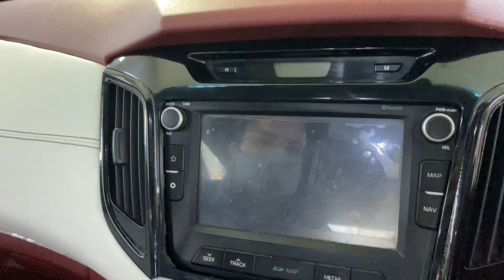Old Hyundai Creta: WRAPPING And RESTORATION 😦 | New Creta 2022| Creta Modified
Old Hyundai Creta: WRAPPED And RESTORED 😦 | Into New Creta 2022 | Hyundai Creta 2022| Creta Modified

Car Heaven
Address: C3/12, Ashok Vihar-II, Delhi, 110025

Tyre Inflators:

Tyre Inflator
Tyre pressure monitor
Tyre Inflator -2
Budget tyre inflators

Tyres:

JK Tyre
JK Tyre

Camera and Accessories:

Mobile camera
Heavy duty tripod
Budget tripod
Cheap tripod
Mini gorilla pod
Professional tripod
Heavy duty ring light
Budget ring light
Cheap ring light
DSLR Remote
Budget Lav MIC
Cheap Lav mic
Budget Lav mic 2
Field mic
Best mic (heavy budget)
Budget mic for vlogging
Rode deadcat

Laptop/PC and Accessories:

MacBook Air
MacBook Pro
ASUS Vivobook
Internal SSD
External SSD
USB-C To USB Converter
Lightning USB
Lightning USB Budget